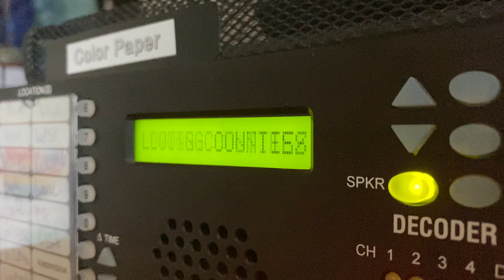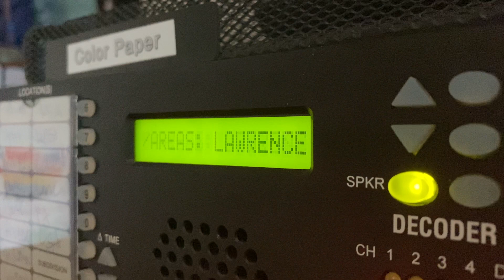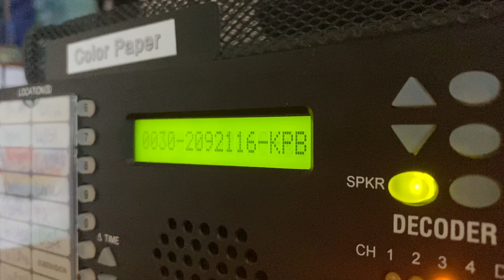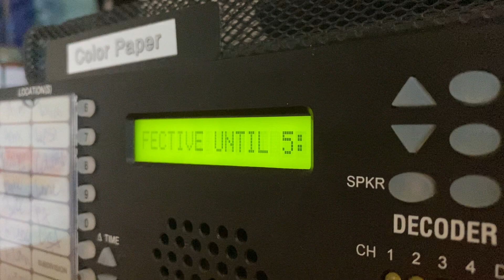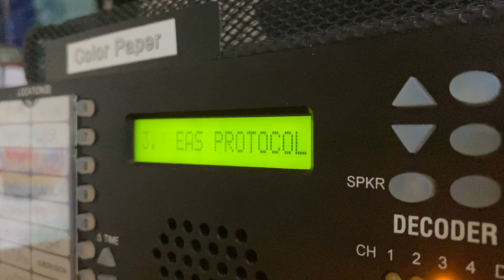EAS 931: PBZ SVR